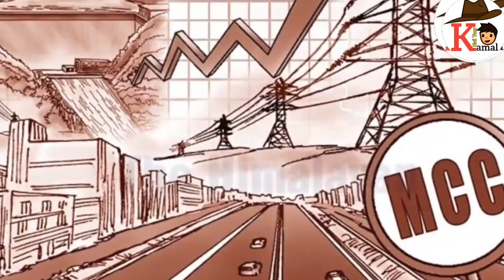Nepali parliament ratifies contentious US aid grant amid protests ! Godi media on Nepal MCC ! Nepal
नेपाल हुआ गुलाम ! Nepal's Parliament Ratifies Contentious Us-funded Grant Agreement Amidst Protest

Nepal's Parliament has approved the controversial Millennium Corporation Program (MCC) costing $ 500 million (about Rs 3500 crore) after discussion. It is reported that Nepal's ruling coalition reached a consensus on approving the US grant-in-aid, after which the US aid was accepted.

Nepal and the US signed an MCC agreement in 2017, which aims to build power transmission lines in Nepal and improve infrastructure such as national highways.

The US government had set a deadline of February 28 to get the approval of this mega project from Parliament. However, some political parties are opposing this agreement.

Communist parties were opposed to the approval proposal
It is worth noting that the government of Prime Minister Sher Bahadur Deuba had presented the approval motion in the Parliament. But the two communist parties in the ruling coalition led by the Nepali Congress have made it clear that they will vote against it. He says the MCC agreement is part of an ongoing race between the US and China to increase their influence in the Asia-Pacific region. Nepal should stay away from this race.

Due to this stand of the Communist Party of Nepal (Maoist Center) and the Communist Party of Nepal (Unified Socialists), all the attention has been focused on the UML. Prime Minister Deuba has spoken to Oli several times in an attempt to get the support of the UML. Meanwhile, representatives of America and China have also spoken to him.